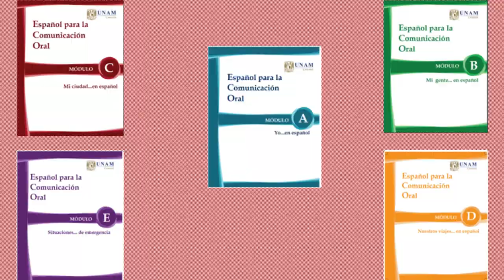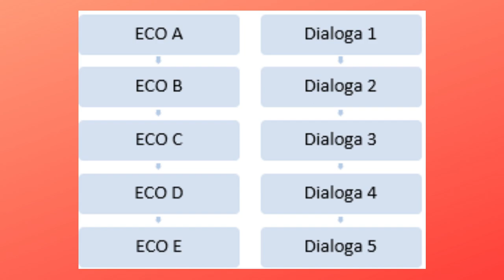Découvre nos programmes ECO et Dialoga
Cours d'espagnol pour développer les habiletés de communication orale lors d'un voyage ou d'une conversation.